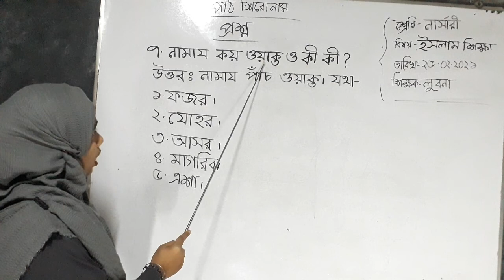নার্সারি; আরবি; পার্ট ৭